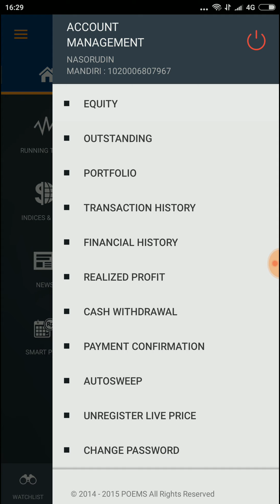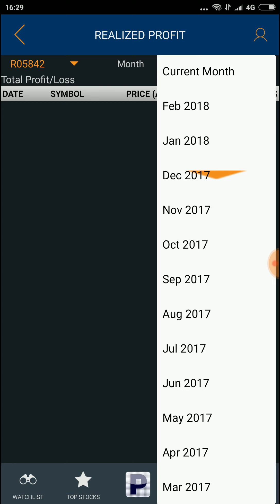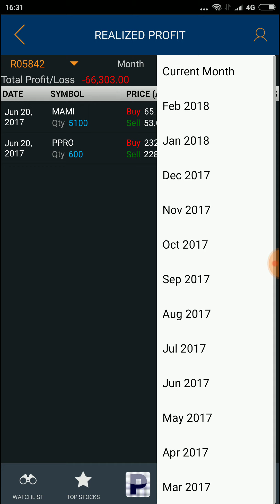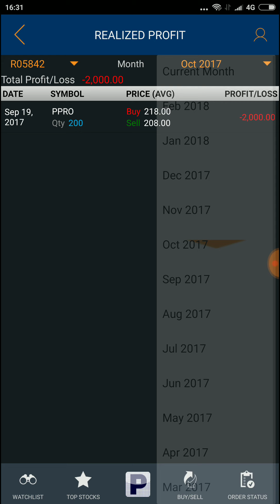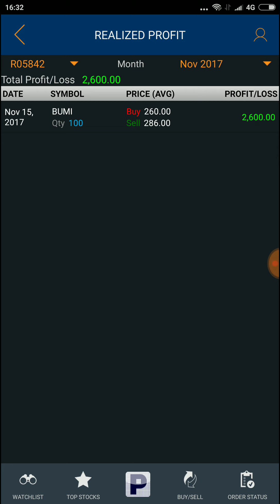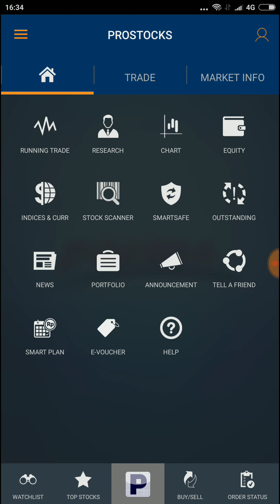Cara Melihat Hasil Profit Atau Keuntungan Dari Jual Beli Saham Di Pasar Modal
Dapatkan cashback reksa dana dari Bibit senilai Rp 25,000. Masukkan kode referral ini saat pendaftaran: *odxbppe*

Terimakasih :)